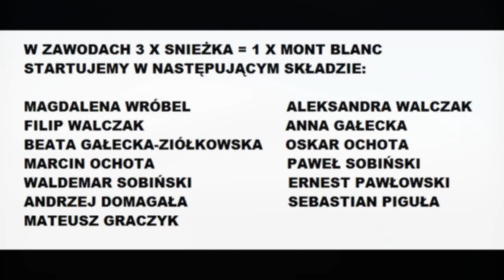GoPro #14 | 3 X ŚNIEŻKA = 1 X MONT BLANC | BIEGAM DLA ZDROWIA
3 x Śnieżka = 1 x Mont Blanc. Ultramaraton Karpacz.